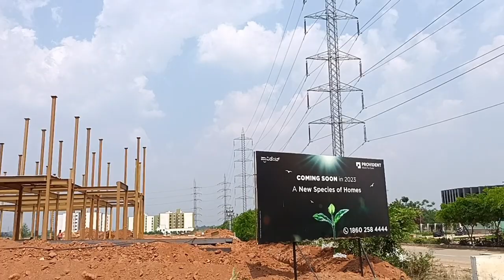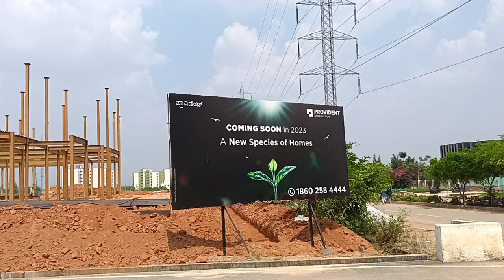Pre Launch Residential Project Coming Soon to KIADB Aerospace Bangalore| Call for details 6360219373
🔔 turn on the bell 🔔 icon so you don't miss a new videos

Our Instagram Page : - I'm on Instagram as @excelrealty_in.

we are showing the details in the video is as per current market Price's/situation.
Description & prices may vary in future. ExcelProp Marketing Services is not responsible for future changes.